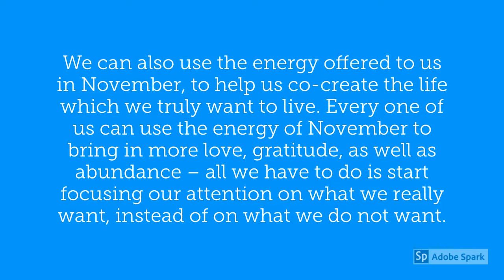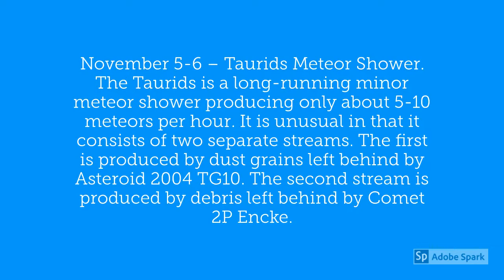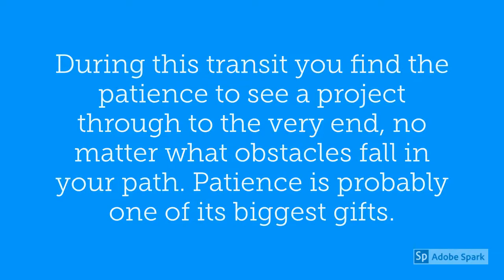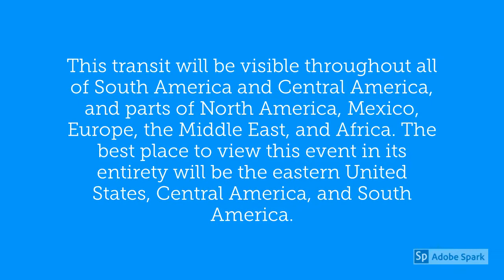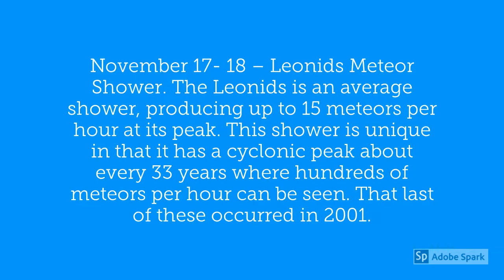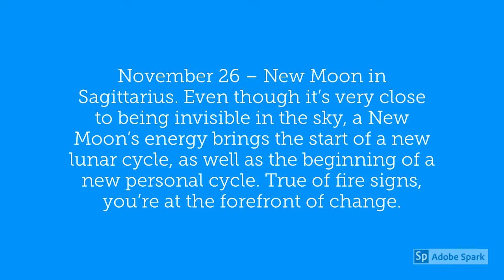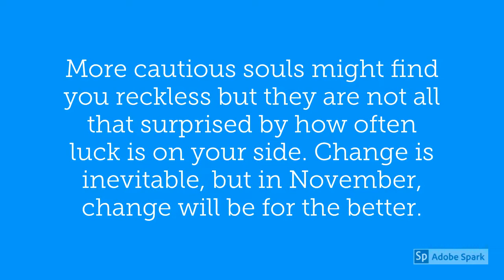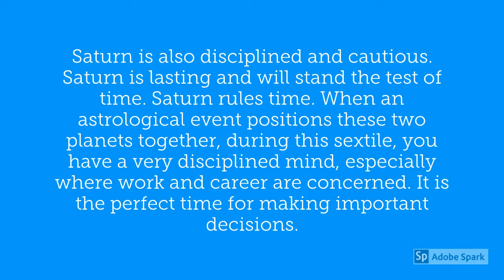November 2019 Aries Horoscope